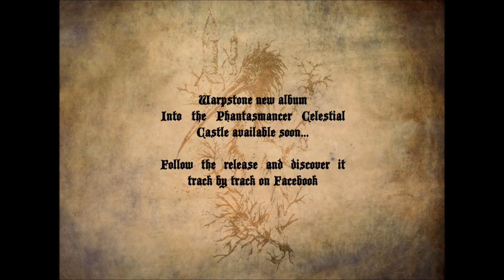WARPSTONE - Preview Artwork : "Into The Phantasmancer Celestial Castle" | Interlude Song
Here is a sneak preview of the amazing Artwork of  "Into The Phantasmancer Celestial Castle"! Eternal thanks to paolo girardi for this piece of absolute art!

Artwork by Paolo Girardi

Tracklist :

01. The March
02. Graveyard Addicted
03. Into The Phantasmancer Celestial Castle
04. Orange Moon
05. Interlude
06. Malevolent Intent
07. The Virtuous And The Goatlord
08. Emerald Anthem
09. The Sleepwalker

Scholomance Promotion / Webzine